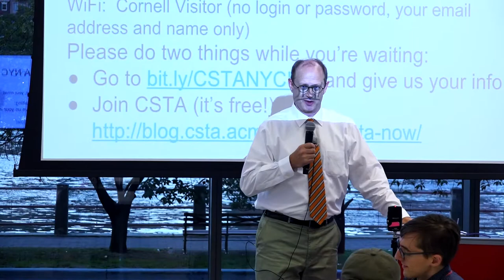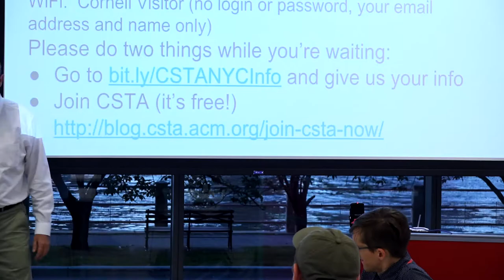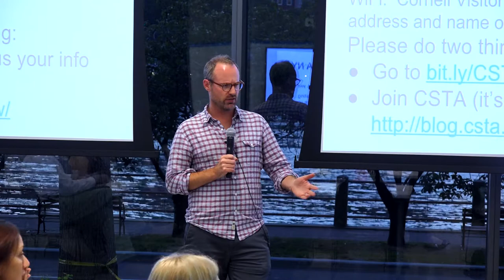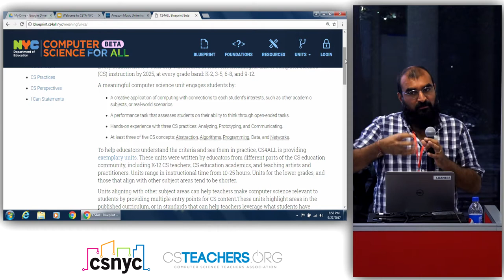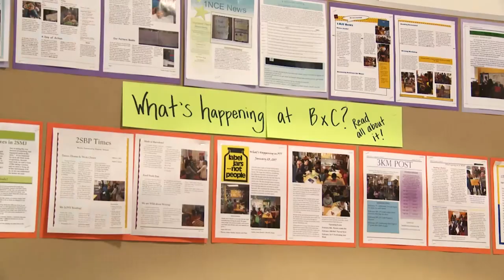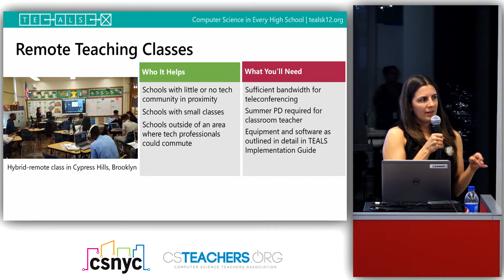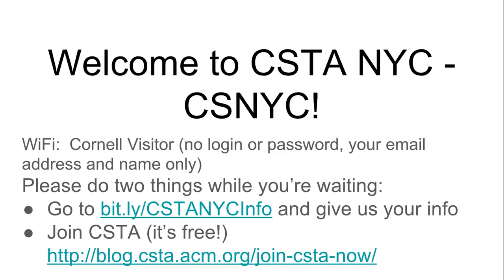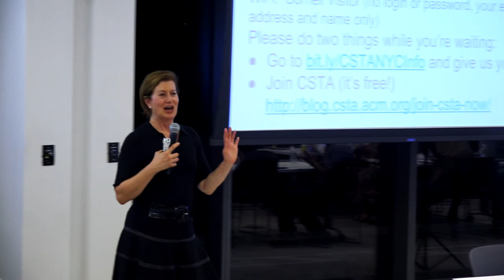Sep 2017 - CSTA-NYC Launch!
The Computer Science Teachers Association is the national member organization for CS teachers. We are in the process of merging the CSNYC meetup with a newly rejuvenated CSTA NYC Chapter.

Our first joint CSTA/CSNYC Meetup was held on Cornell Tech’s brand new campus on Wednesday, September 27. We used this time for a conversation about what we want from the new CSTA chapter and discuss the events we might host during the year. We caught up on the NYCDOE’s new CS4All Blueprint, the latest from the CSforAll Consortium, TEALS, and Cornell Tech's K12 initiatives.

00:00 Intro - Diane Levitt
01:28 Gordon Campbell (The Halton School)
07:33 Michael Preston (CSNYC)
13:52 Aankit Patel (NYC DoE)
30:11 Aimee Ropsato (TEALS)
33:54 Diane Levitt (Cornell Tech)
38:15 Meg Ray (Cornell Tech)
41:39 Discusssion
1:18:48 Closing - Diane Levitt

ABOUT CSNYC
CSNYC (the New York City Foundation for Computer Science Education) was established in 2013 to ensure that all of New York City’s public school students have access to CS education.